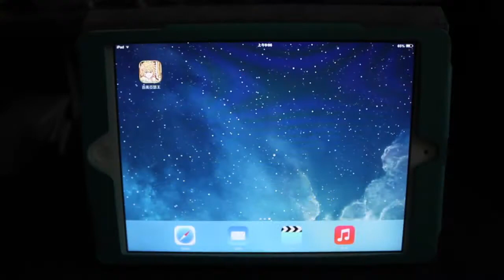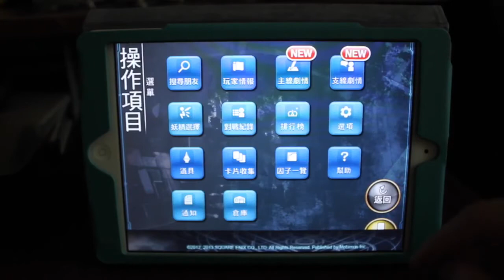《百萬亞瑟王》＠遊戲速播 - 玩給你看！